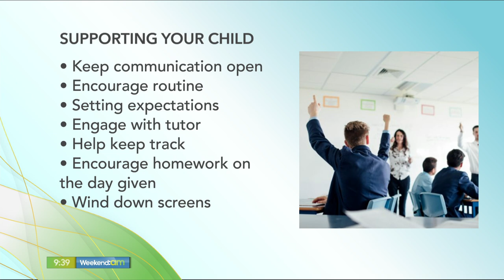SECONDARY SCHOOL PARENTING ADVICE WITH AOIFE LEE